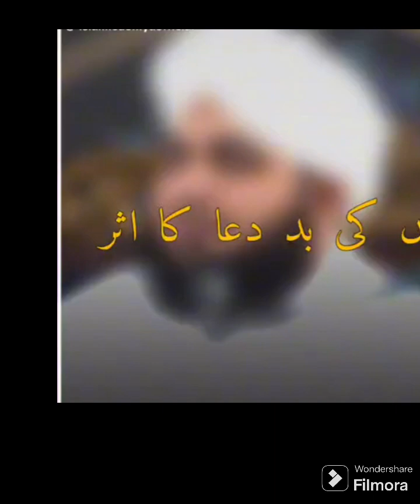Maa ki bad_dua ka Asar ktna sakht hota ha ?